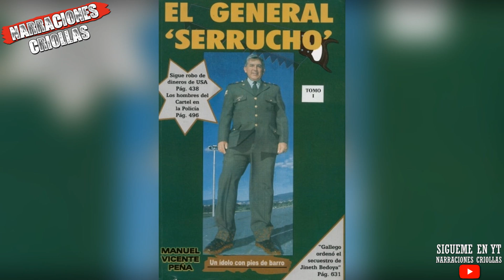El General Rosso Jose Serrano: "El Cazacapos" ¿Fue el MEJOR POLICIA del mundo?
Hola! en este video te quiero hablar del mitico General Rosso Jose serrano, en la epoca de los 90, cuando empezo a caer el Cartel de Cali, el fue reconocido como uno de los gestores de dichos operativos, otorgandole el titulo de el mejor policia del mundo, pero muchos investigadores y periodistas afirman que esto tiene un transfondo oscuro, espero que te guste, y no te lo pierdas!